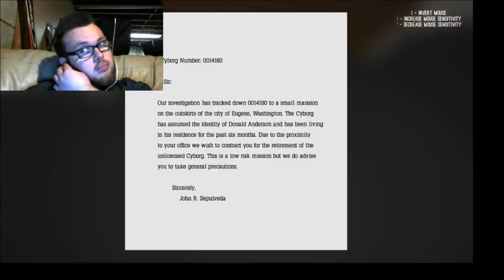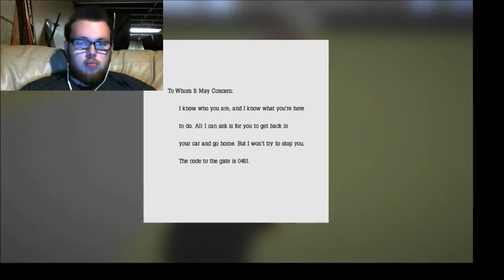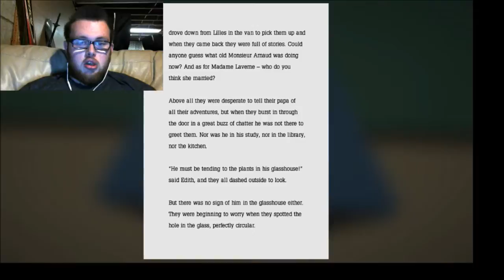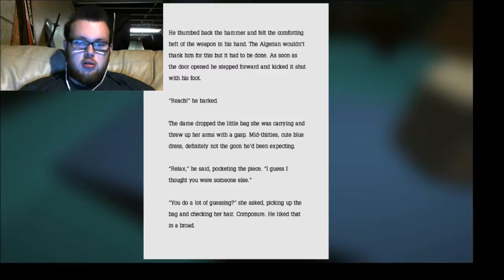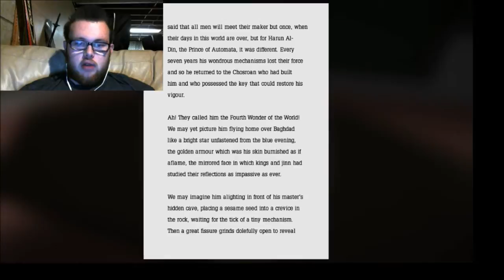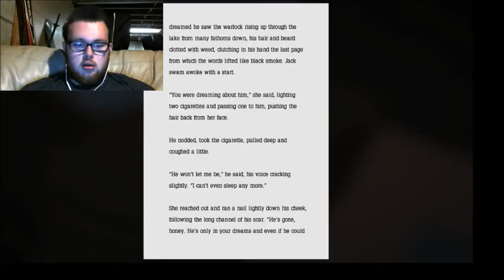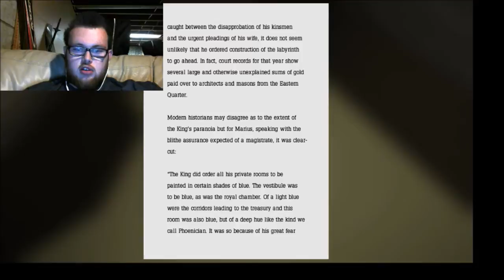Evil Robots!!! | King of the Woods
This was a pretty fun game